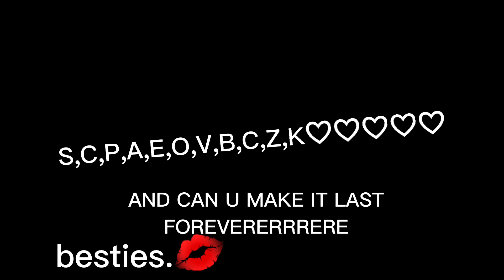ty (these are all friends)